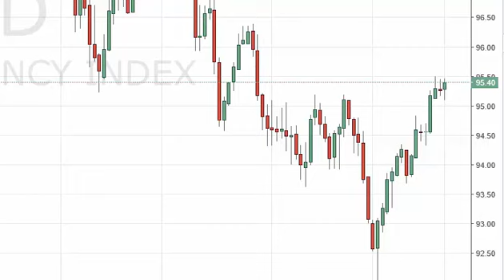US Dollar Index Technical Analysis for May 24 2016 by FXEmpire.com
- May 24 2016 index daily technical analysis for the US Dollar INDEX. Find more information about Forex and Commodities News Technical Analysis Fundamental Analysis and Brokers on FX Empire